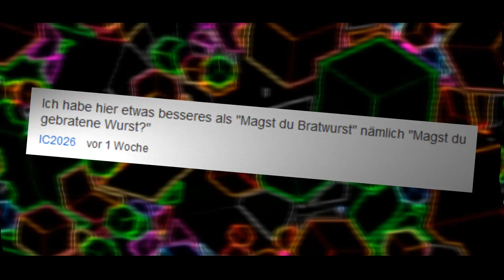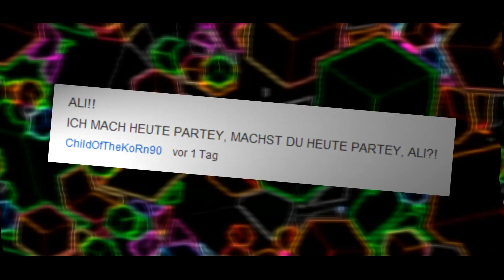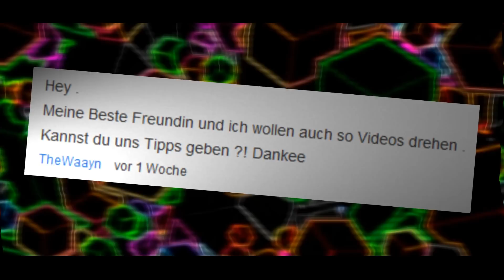ALI-TELLS: EPISODE 14 - SARKASMUS PUR!